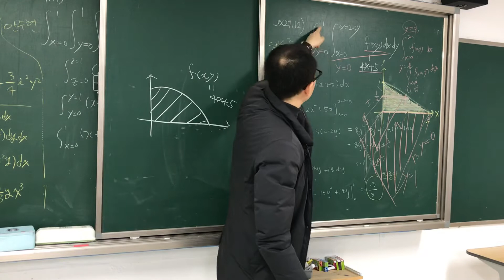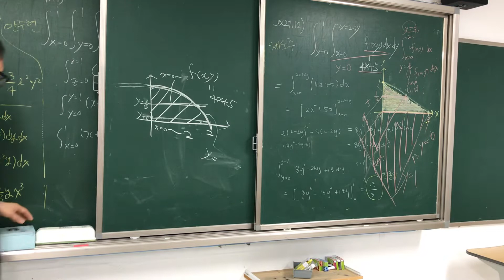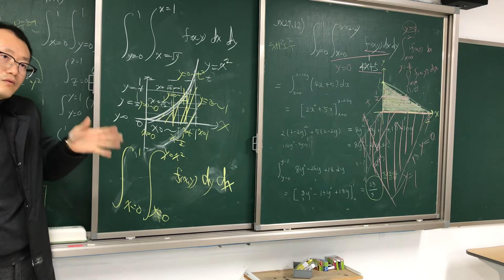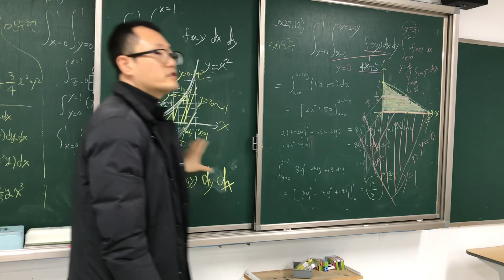정승필박사-공학수학-영역에따른이중적분2-20191119